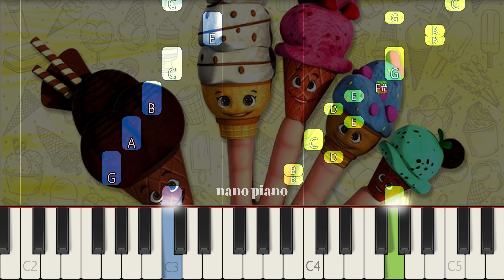How To Play Ice Cream Song On Piano EASY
If you want to learn how to play "Ice Cream Song" on Piano, this tutorial is for you!

About: In this video learn how to play Ice Cream Song on piano using this Easy Piano Tutorial.